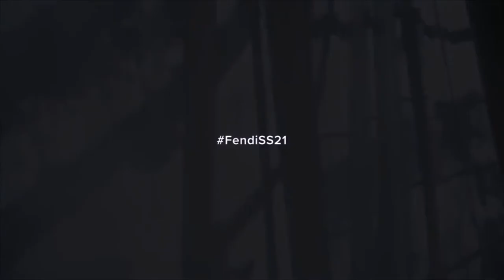Fendi- Women's and Men's Collections 2021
Eine Wunderschöne Modeschau, ein echte Show.
UCZU3P8OxD5WQgSwu6nXoH_Q